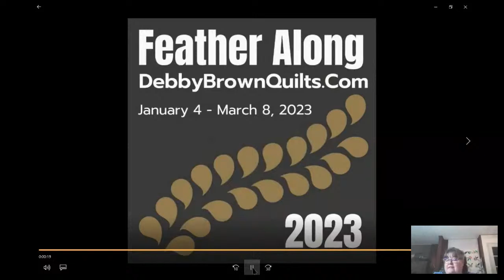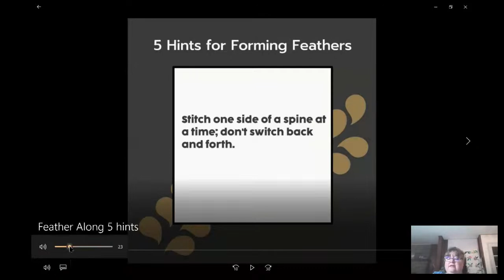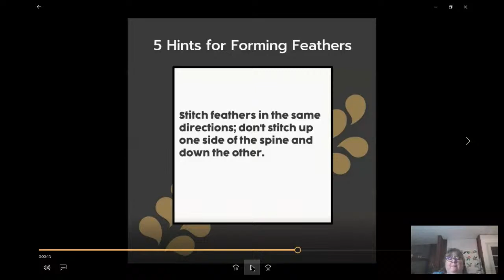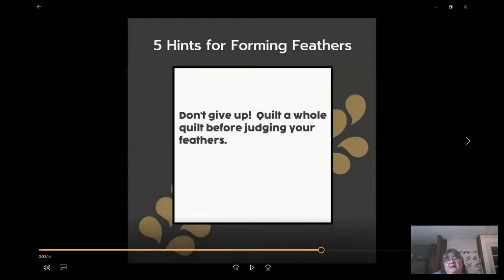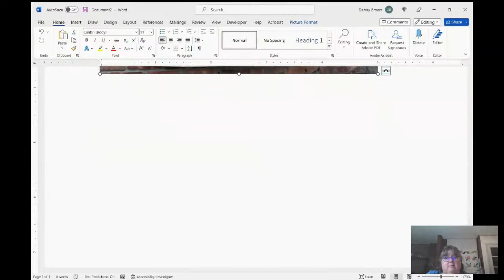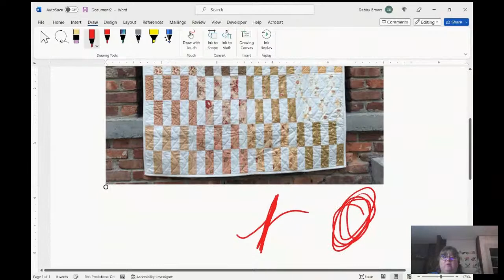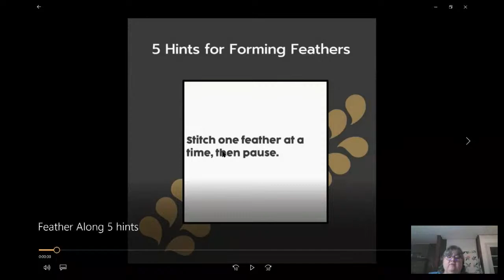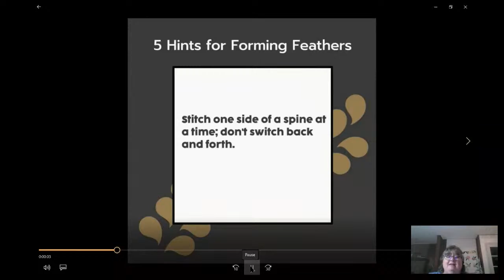Open Studio -- Feather Along Lesson 1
Let's talk about Lesson One of my Machine Quilted Feathers Course.

I'm quilting feathers on my A La Mode Cutie Quilt

Use any Cutie Pack